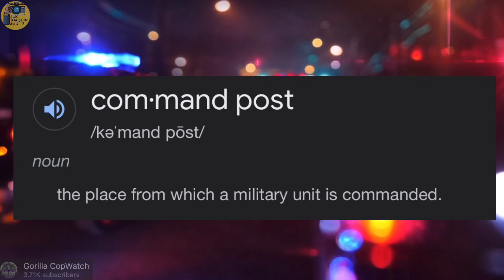Cops Pick On The Wrong Dude | “You Need To Back Up!”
Check out this crazy video from the channel @gorillacopwatch as he’s filming the Sacramento Police Department and SWAT in the course of their duties.

Let me know your thoughts on the interaction below in the comment section.